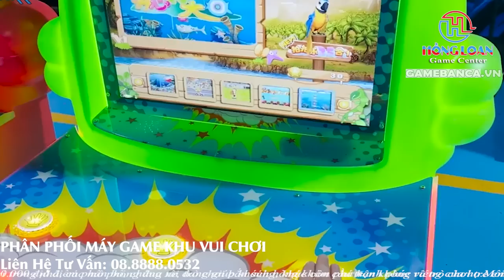Máy bắn cá | ba người chơi trong khu vui chơi, mỗi người bắn 1 tay & khóa hoàn toàn hãy xem ai thắng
Máy bắn cá ba người chơi trong khu vui chơi, mỗi người bắn 1 tay và khóa hoàn toàn, hãy xem ai nổ cá

Cung cấp linh kiện máy game: tay quay, tay đèn, nút bắn cá, nút cược, nút long hổ, nút game, nút lên điểm, chuột, đèn, khóa thùng, khóa điểm, khóa từ, ổ thẻ xu, mô tơ xả xu, thẻ xu, nguồn adaptor, nguồn lưới, nguồn 5V, nguồn 12V, nguồn 24V, loa máy cược, loa máy bắn cá, dây com, dây màn hình, dây VGA, dây DVI, quạt 220v, màn hình bắn cá, màn hình 55 inch, đặt cược, các loại phần mềm chương trình bắn cá, đặt cược, quay thú, v.v…

Cung cấp dịch vụ sửa chữa máy bắn cá, máy cược, long hổ, các loại máy game, có thợ nhận sửa chữa tận nơi các tỉnh

Các yếu tố tác động đến giá máy bắn cá
Tương tự như các loại máy móc khác, việc đưa một sản phẩm máy bắn cá ra thị trường đòi hỏi nhà sản xuất phải tính toán kỹ lưỡng các chi phí để đưa ra mức giá phù hợp.

Theo nhiều người mua thì mức giá hiện tại có thể chấp nhận được, đa dạng lựa chọn và bất cứ đối tượng nào cũng có thể sở hữu. Chưa kể, nếu thu hút được nhiều lượt khách chơi, tạo dựng được niềm tin thì việc thu hồi lại vốn cực kỳ nhanh chóng.

Giá máy bắn cá được tác động bởi nhiều yếu tố khác nhau
Thực tế, có không ít yếu tố có thể tác động đến giá máy bắn cá. Bạn nên căn cứ vào điều đó để chọn một dòng máy phù hợp với nhu cầu sử dụng và khả năng tài chính của bản thân mình, đặc biệt là các yếu tố sau đây:

(1) Xuất xứ máy bắn cá
Hầu hết các dòng máy bắn cá hiện nay đều có xuất xứ từ Trung Quốc. Tất nhiên, cũng sẽ có những dòng máy đến từ Đài Loan nhưng mức giá của chúng lại cao hơn.

Theo các khảo sát mới đây thì dòng máy Trung Quốc có nhiều mức giá hơn, đa dạng mẫu mã nên được ưa chuộng nhất.

(2) Số lượng tay người chơi
Rõ ràng, máy sở hữu càng nhiều tay chơi thì mức giá sẽ cao hơn so với máy có ít tay. Nếu như bạn có không gian nhỏ, tài chính eo hẹp thì nên chọn các máy 2 tay, 4 tay, 6 tay. Các trung tâm trò chơi lớn thì nên dùng máy 8, 10 hoặc 12 tay để phù hợp hơn, tuy nhiên giá thành cũng khá mắc.

(3) Tích hợp các chế độ
Ở các dòng máy được sản xuất trước 2016 sẽ không có chế độ bắn tiên cá, cá rồng. Điều này sẽ khiến cho mức giá của máy thấp hơn so với các dòng tích hợp các chế độ hiện đại này.

Điều này là dễ hiểu khi mà nhu cầu càng cao thì các nhà cung cấp sẽ thúc đẩy việc sản xuất, tăng năng suất và sản lượng. Nhờ đó, giá thành các sản phẩm máy bắn cá cũng sẽ được hạ thấp dần. Tất nhiên, tùy thuộc vào mỗi loại máy bắn cá khác nhau để có những mức giá chuẩn cụ thể.

(4) Phần mềm được cập nhật
Xác định giá dựa theo số lượng trò chơi được tích hợp trong máy hoặc máy có cập nhật các cơ chế bắn, tính năng mới hay không cũng là điều bạn cần quan tâm. Dòng máy có tính năng nâng cấp thì chắc chắn giá thành cũng không hề rẻ, thêm vào đó bạn còn cần dự trù chi phí thuê người để cài đặt nữa.

(5) Sự Phát Triển Của Hồng Loan Games Center

Chúng tôi là nhà máy được kiểm định SGS, chứng nhận CE, Hồng Loan Games Center có rất nhiều bạn bè ở nhiều quốc gia khác nhau, chúng ta biết nhau từ bước kinh doanh đến bạn bè, trước tiền là thử nghiệm, sau đó là tin tưởng, sau đó là bạn bè. Hồng Loan Games Center có rất nhiều đại lý trên toàn thê giới. Mỗi tháng đều có đơn hàng lớn và ổn định, cảm ơn vì tất cả các khách hàng và bạn bè của chúng tôi đã ủng hộ và tin tưởng lớn. Chào mừng bạn đến với Hồng Loan Game Center

347 ĐƯỜNG SỐ 7, PHƯỜNG BÌNH TRỊ ĐÔNG B, QUẬN B.TÂN